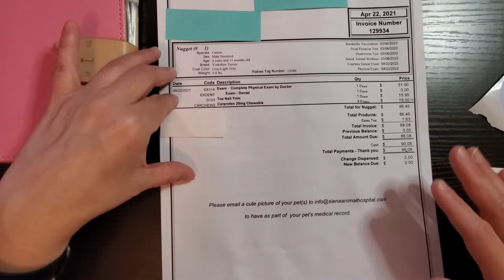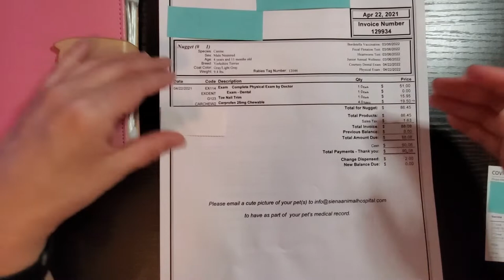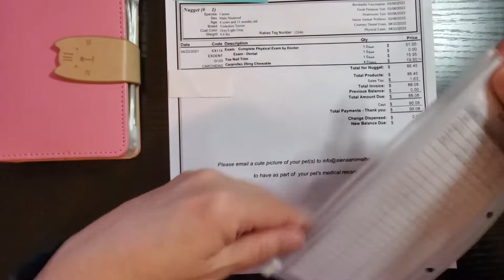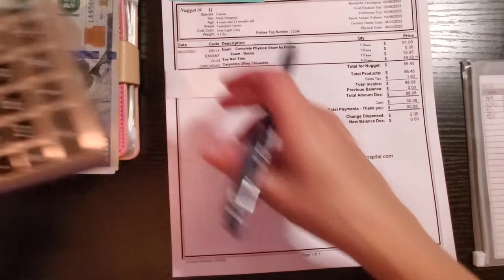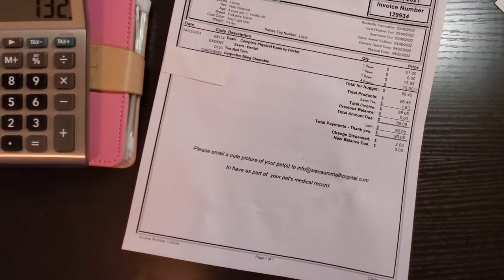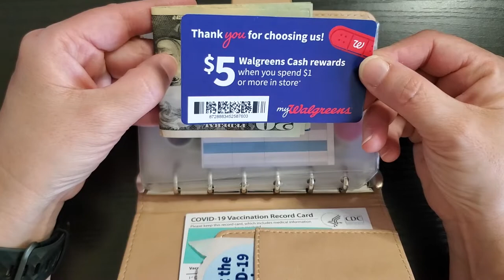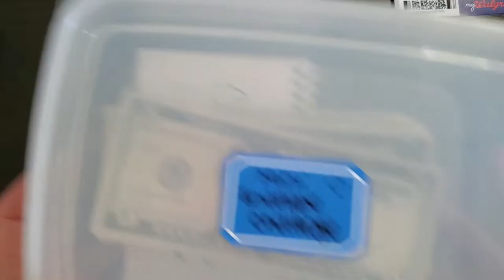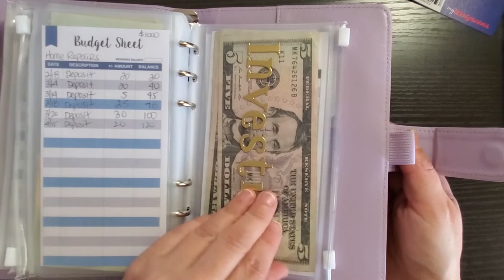My dog's vet update | Mini Envelope Savings Challenge | New Binder & Envelopes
Here is just a quick update on my dog Nugget's vet visit, my 2nd vaccine, the end of the week mini envelope challenge and some new purchases. Thanks!

0:00​​​ Intro
0:38​​ Vet update
3:30​​ Updating a couple envelopes
8:40​​​ Mini cash envelope challenge for the week
11:20​​​ New purchases
14:00 Ending

♥ Talia Discbound Notebook

♥ Talia Discbound Notebook Refills

♥ Pastel Highlighters

♥ Blue Antner A6 Binder

♥ Pastel Highlighters

♥ Parkoo Assorted Erasable Gel Pens

♥ Kuretake Zig Clean Color Dot Pastel Colors

♥ A7 Mini Cat Binder

♥ A6 Larger Cat Binder

→ A B O U T  M E:
I am a 40+ year old who lives alone with my pets. My kids are grown up and on their own. I love budgeting, reading, singing, dancing and animals. I'm also an adult figure skater (which is on the backburner for now). Follow along with me while I pay off my debt, make some vegetarian meals and just living the solo life.